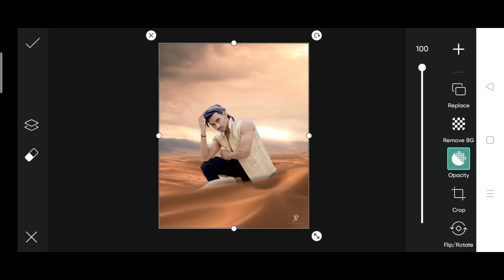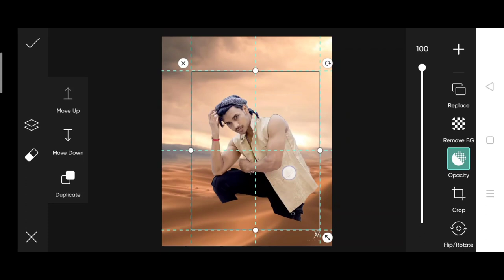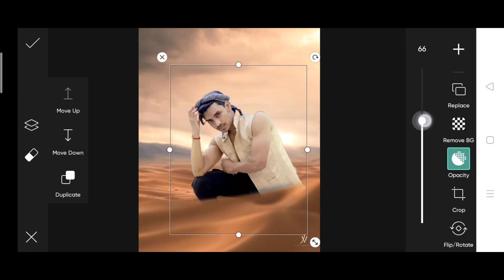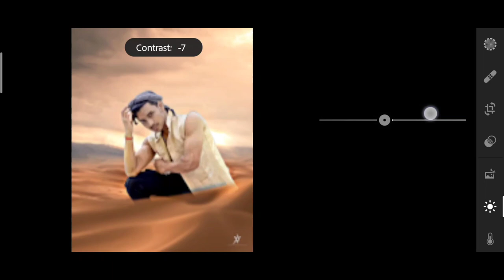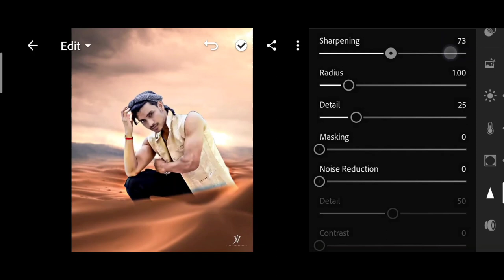Jigarvandarvala new photo editing | jigarvandarvala picsart photo editing